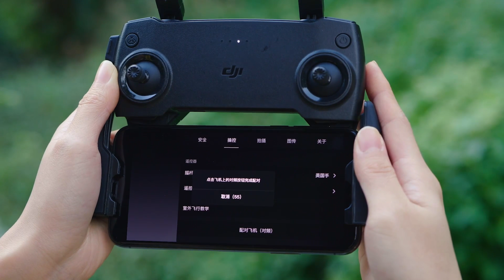DJI Mini SE 遙控器與飛行器對頻教學